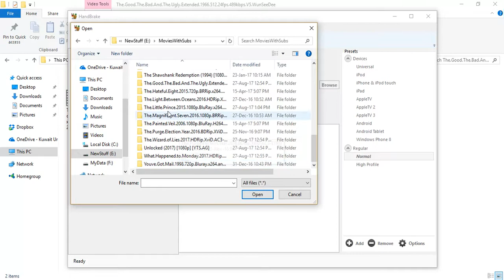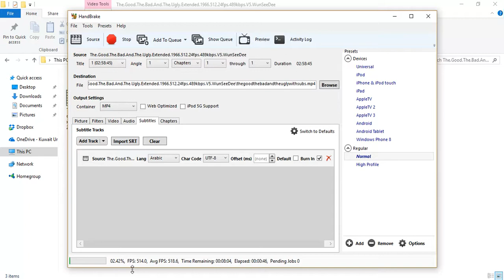How to burn in the subtitle into the movie using handbrake